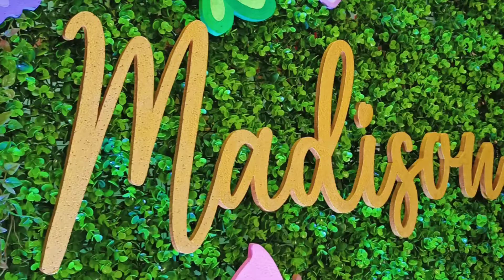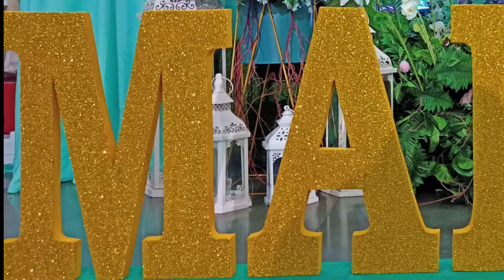Forest/ Woodland /Flowers/Butterflies 7th Birthday theme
Madison chase turns 7